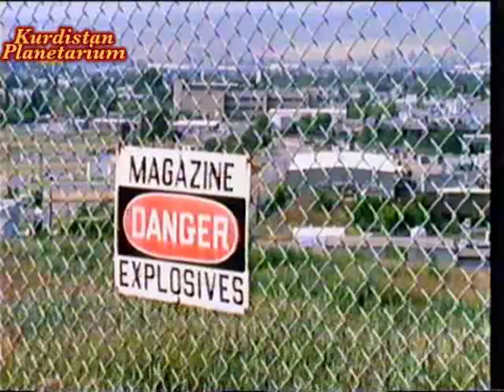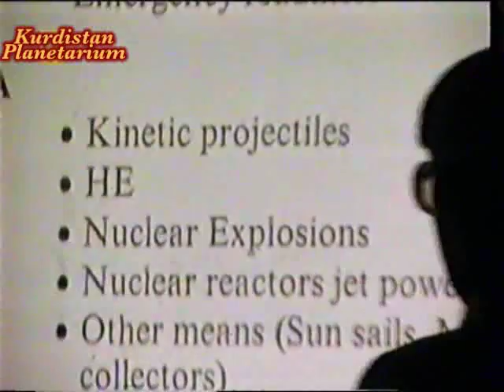Eugene Shoemaker & Impacting Theory P4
Eugene Shoemaker and his theory about Earth being hit by impacting bodies throughout its long history.
Ever since he witnessed  blasting of an under ground neuclear explosion that created a giant crater, he came to the conclusion that many scars here on Earth including Arizona crater was infact created by impacting asteroids not a volcanic eruptions as was widely accepted in the time. his attention was on the Moon and he was the first to prove that lunar craters are impacting craters. he became Gelogist advisor to the Apollo Astronanuts during the 70's. He along with His wife Caroline and their co worker David Levy discovered the comet Shoemaker - Leviy 9 that hit Jupiter in July 1994, proving his impacting theory. since then it was discovered that thousands of Asteroids criss crossign planet Earth orbit, many of them that hit Earth in the past and certainly will hit us again, all we have to do is to search for them and calculate their trajectories so that something can be done to prevent them surprising us and causing mass exinctions the way they did to the Dinosaurs 65 millions years ago.